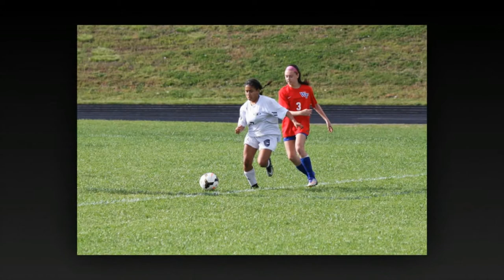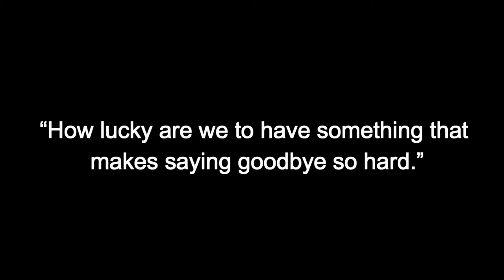2018 Heritage Husky Soccer End of Season Video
2018 NAC VI Conference Champions!